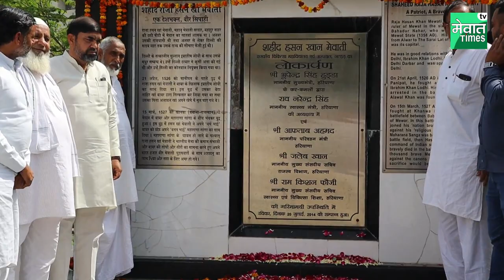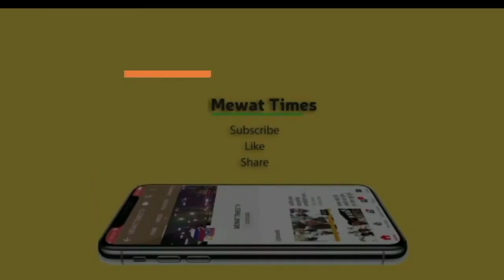HASAN KHAN MEWATI को खिराजे अकीदत || Medical Collage || Mahtab Ahmed Congress || Mewat Times NEWS